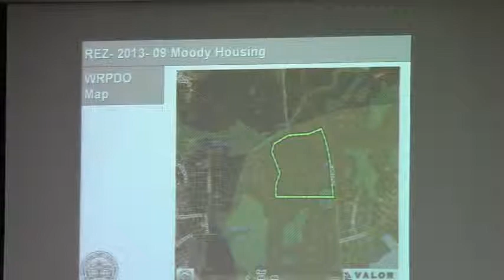4. REZ-2013-09 Moody Family Property - Staff Presentation - GLPC 2013-07-29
4. REZ-2013-09 Moody Family Property
Location: Val Del Road, Hahira, Georgia
Request to rezone 64.92 acres from R-1 (Low Density Residential) to P-D (Residential Planned Development)